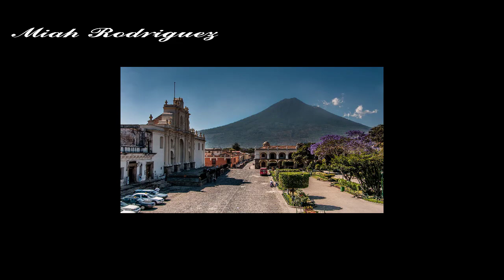Recorrido por la Antigua Guatemala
En esta nueva aventura te llevo a realizar un recorrido más
por Antigua Guatemala donde te muestro un  poco de la historia de
Guatemala su cultura gastronómica y la calidez de su gente en  donde podrás conocer lugares de mucho encanto y quedaras
maravillado.